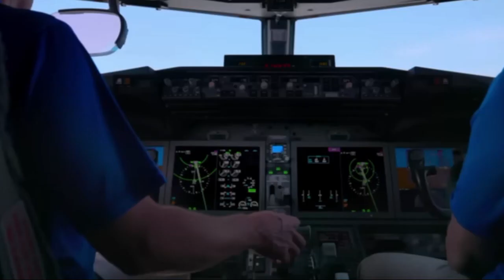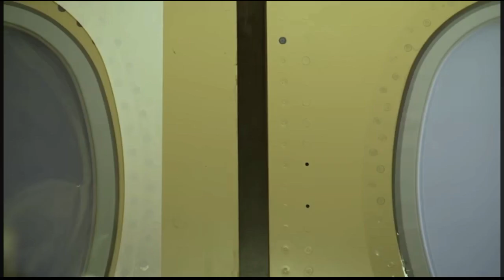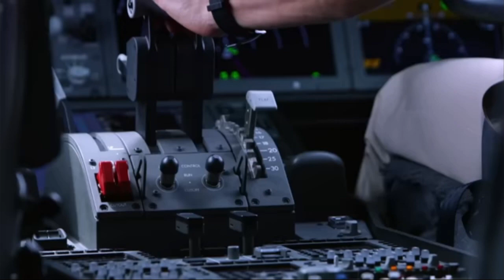RORY NEWS: Riyadh air news ryanair news and Boeing news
not all my videos